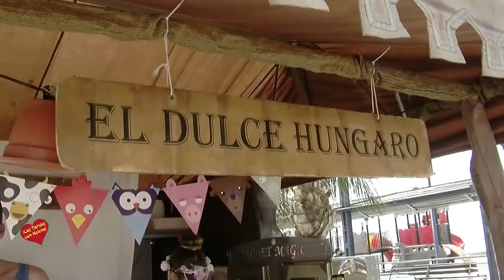Entrevista de Helena Olaya a Antonio sanchez de la Calle